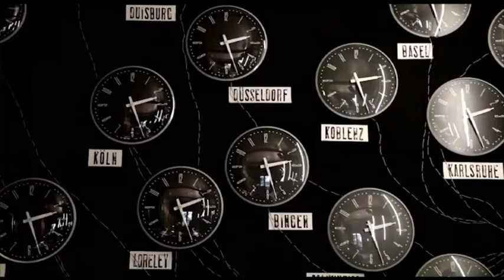VTS 01 1